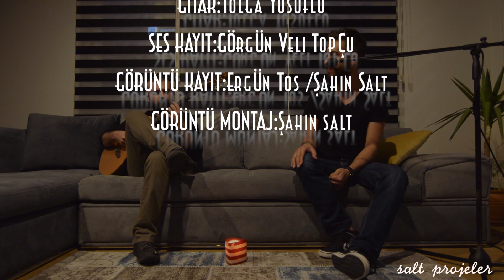Erol Özkul (BEYAZ)